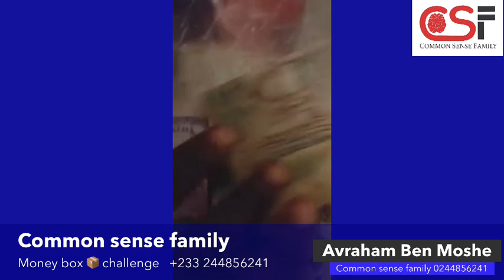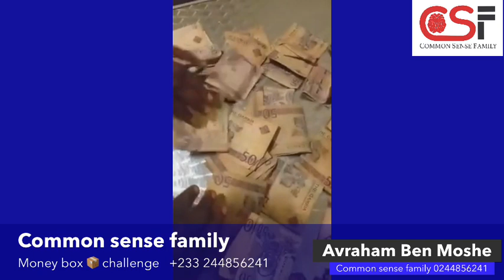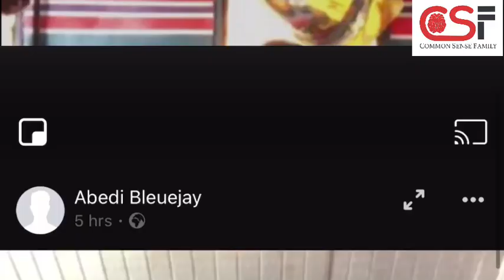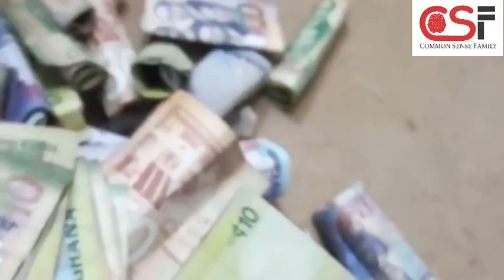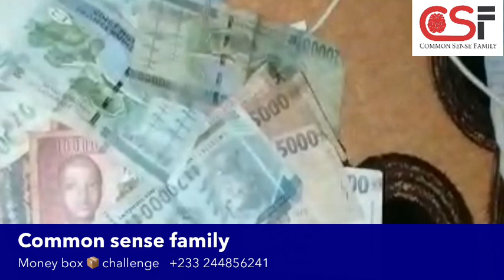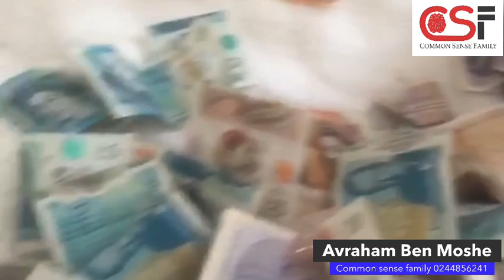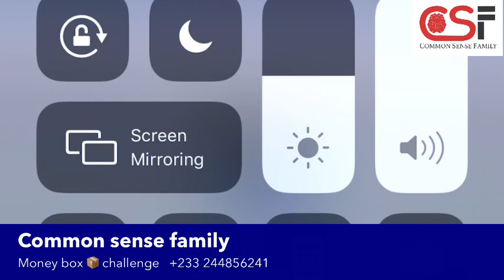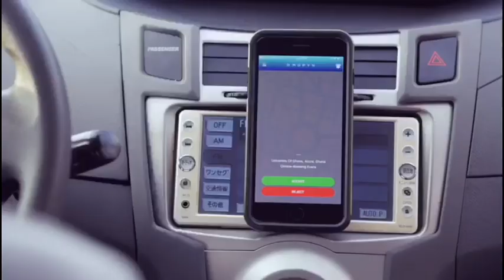CSF MONEY 💰 BOX CHALLENGE 1 ❤️❤️